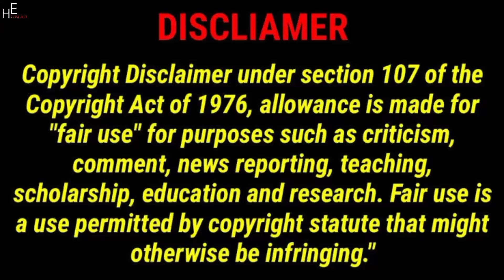Lucas and Marcus | We Managed To Survive The MEANEST Babysitter In The World | Dobre Brothers